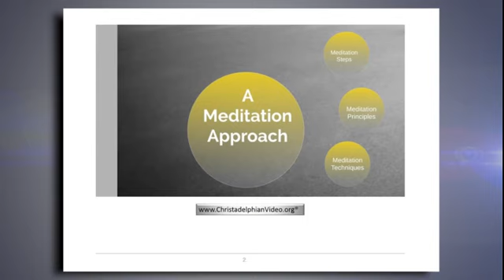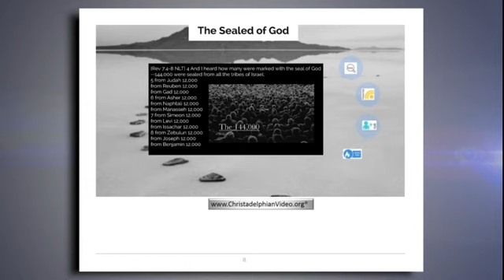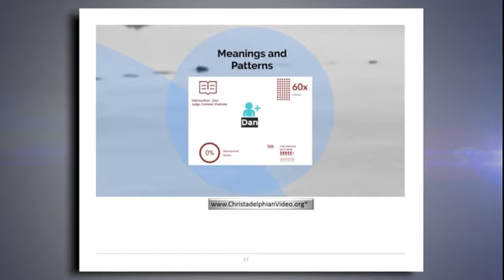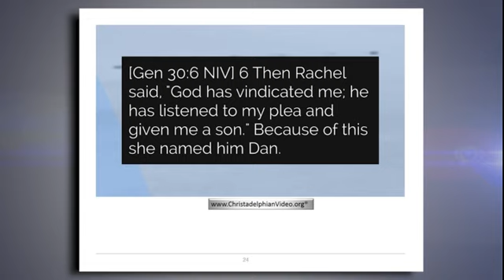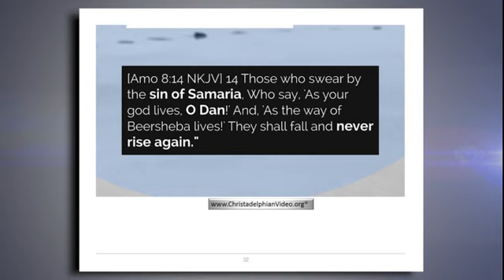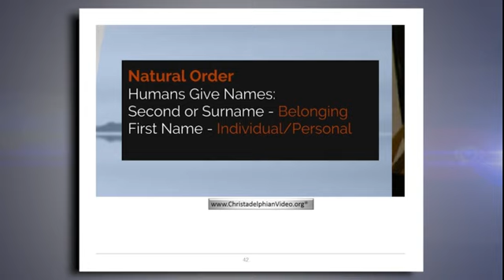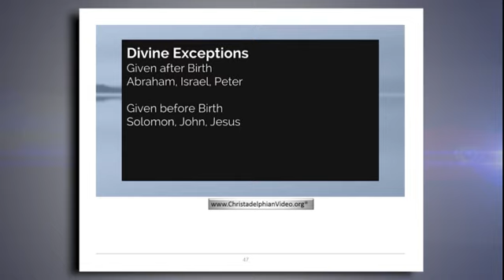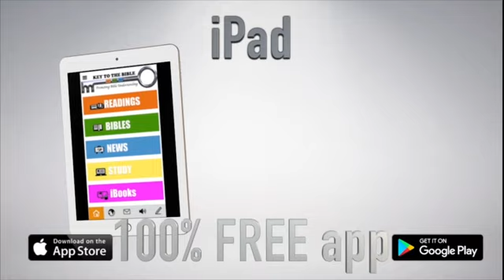Meditations in Revelation 3 Names And Places